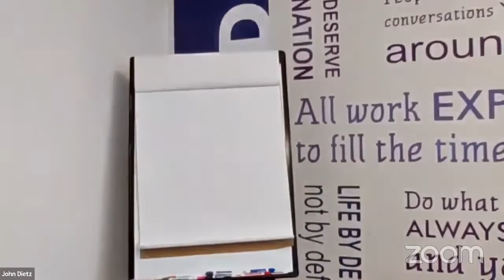This Might Be The Most Important Video I've Shot